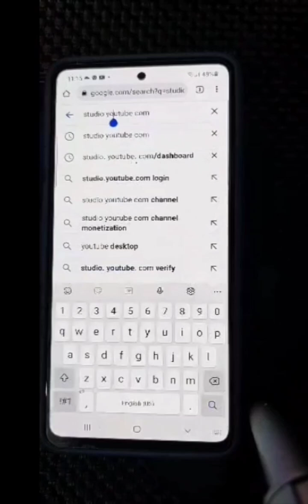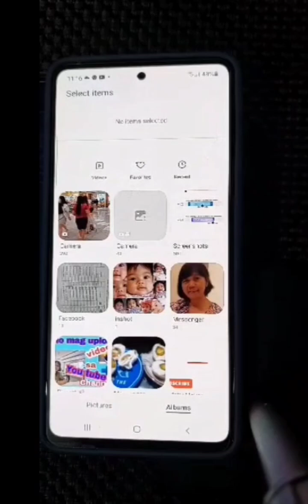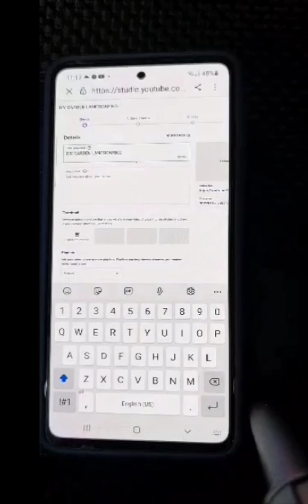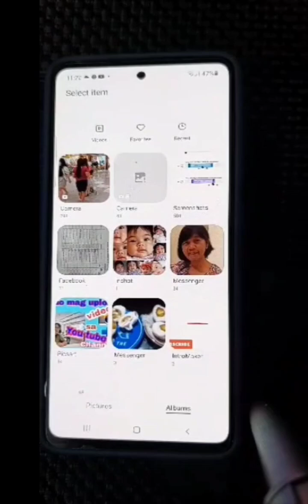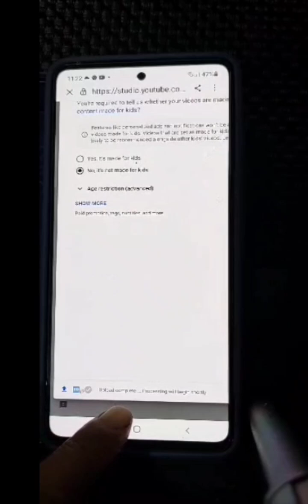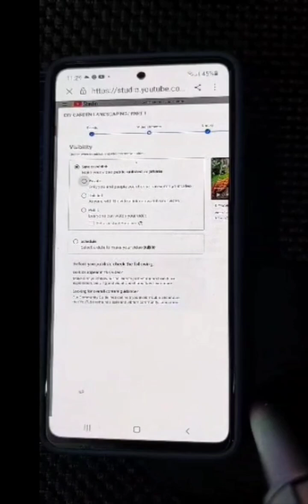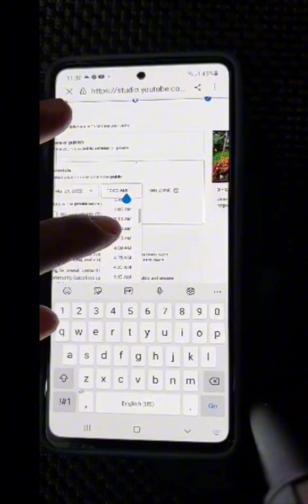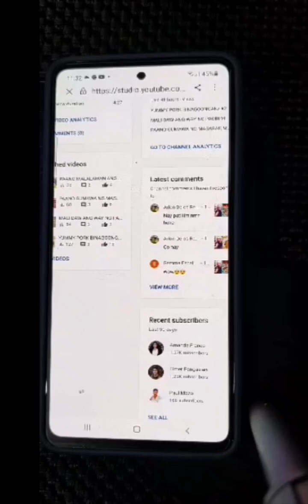EASIEST WAY TO UPLOAD YOUR VIDEO IN YOUR YOU TUBE ACCOUNT